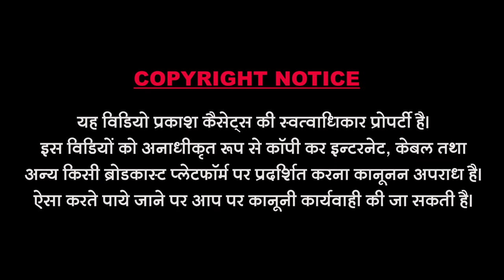गढ़आबू रे माथे परमारो | देशी भजन | नींबाराम देवासी | Raja Chandan Maliyagar Bhajan | Nimbaram Devasi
Prakash Cassettes ® 4387488,4387489 || All Rajasthani Bhajan Folk Song Music Video Presentes

❖ Song : Nimbaram Devasi
❖ Singer :Raja Chandan Maliyagar
❖ Music Label : Prakash Cassettes                                                                                                            ❖ Editing by: Bhavesh Sundesha
❖ Sab Category : Rajasthani                                                                                                                              ❖ Video : hitech studio jalore                                                                                                                                   ❖ Recording : Shri Sundha Recording Jalore | Indra Prajapat
❖ Producer : Dharmendra Sundesha ९७७२४४१९५०
❖ विशेष सहयोग :कांतिलालमाली सायला मद्रास ,दिलीपसिंह भीनमाल ,भावेश देवासी साकड़ सांचौर ,रतन सिंह सोड़ा मोदरान अहमदाबाद ,मनोज देवासी तगतगढ़ गोआ ,लालसिंह भजन गायक राजसमंद मुंबई ,हरचंद सिसोदिया,गौपाल मोदी कालंद्री ,रोहित माली उज्जैन ,हमीराराम प्रजापति ,रघुवीर सिंह ,मुकेश लौहार बैंगलोर ,पूरण देशाई धनजी वाडा,देवीसिंह राठौड़ मौक जालौर